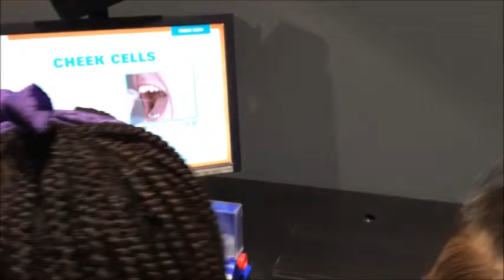10/21/2015 - Jennifer's 2nd Grade Field Trip to Perot Museum of Nature and Science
10/21/2015 - Jennifer's 2nd Grade Field Trip to Perot Museum of Nature and Science